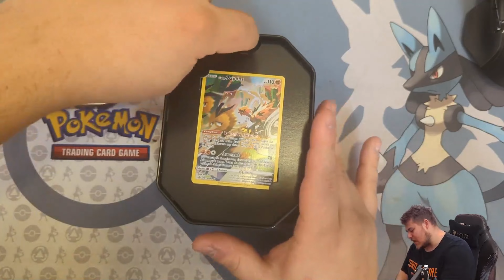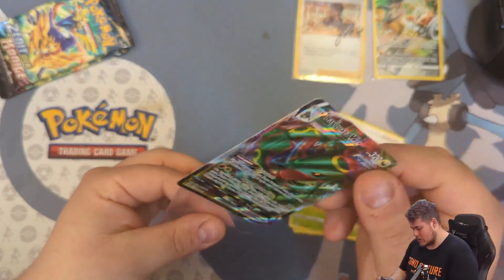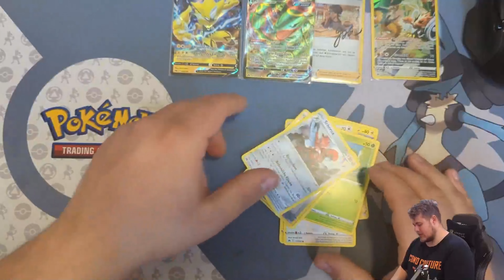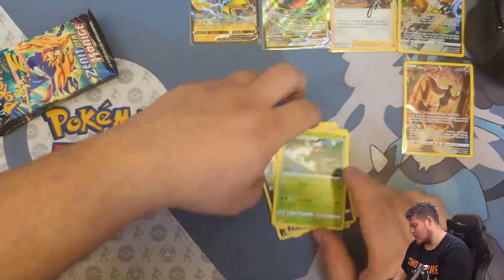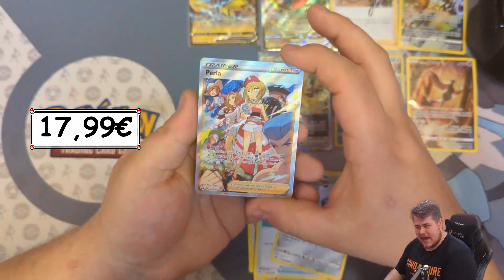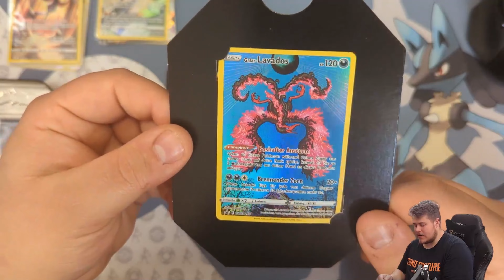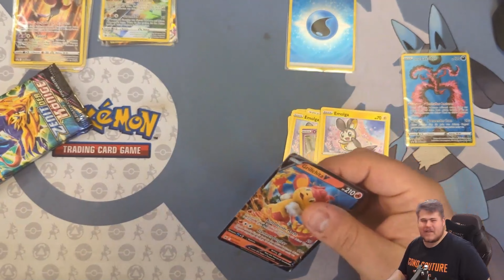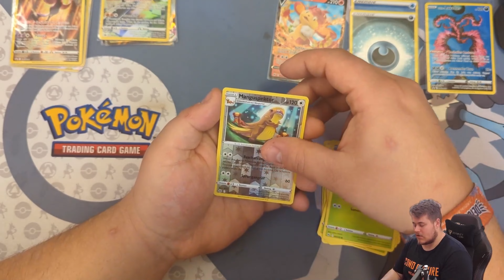Drei Vögel, drei Tins | Pokemon Booster Pack Opening | Zenit der Könige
Moin Leute,

lasst gerne ne Bewertung und nen Kommentar da!
Auf Twitch zocken wir momentan Pokemon Soul Silver, vlt. sehen wir uns ja im Stream :)